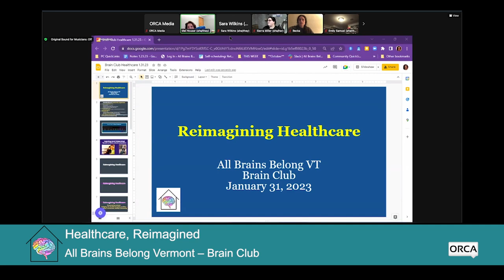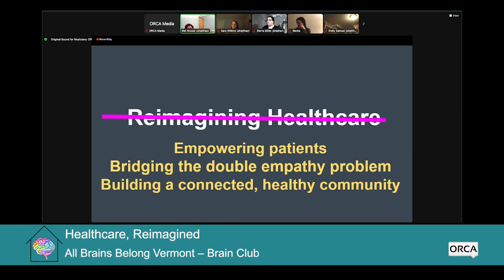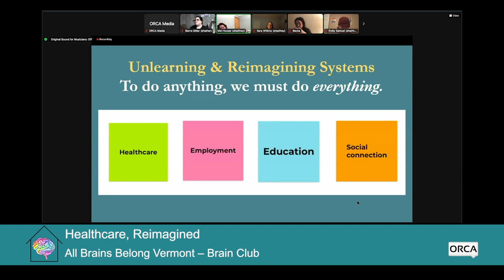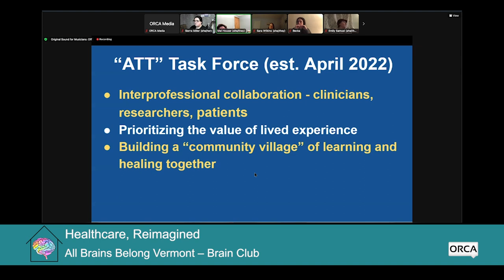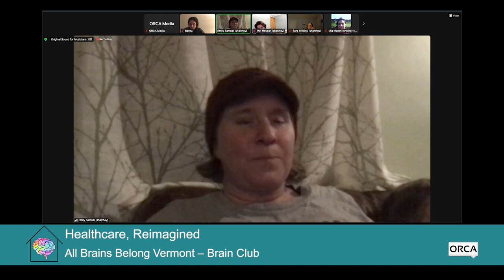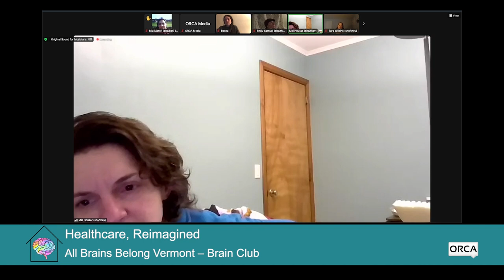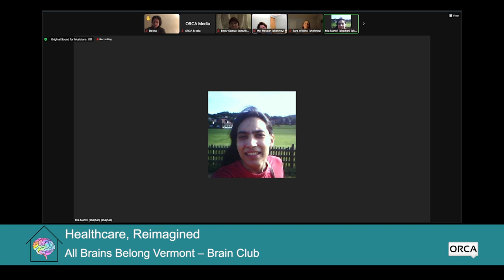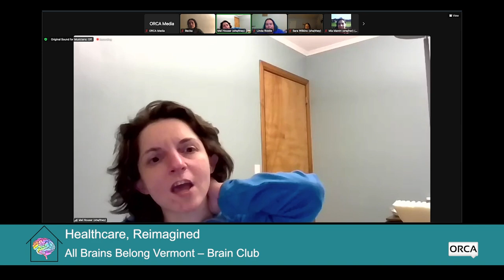All Brains Belong VT - Brain Club: Healthcare, Reimagined 1/31/2023